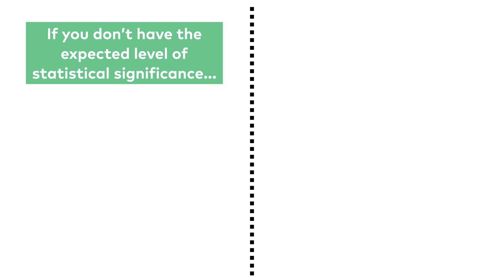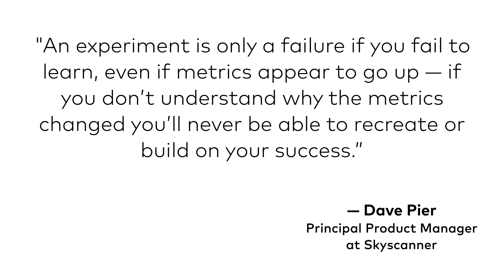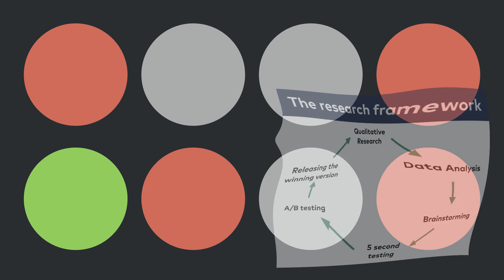A/B Testing Course 031: When an A/B Test Underperforms.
An earlier online course of mine, the 'A/B Test Like a Pro' (recorded in 2021) is now available for everyone here on Youtube. My current data science courses have shifted away from this particular subject. But it was a great learning material, so I figured why not upload this for free. I upload the whole course (37 videos) one by one over the coming weeks!

For those eager to delve into data science, don't miss out on my comprehensive 6-week program, 'The Junior Data Scientist's First Month.'

(thank you Unsplash!!)